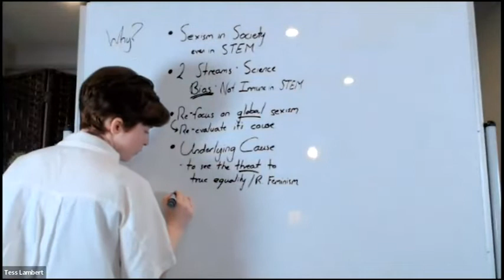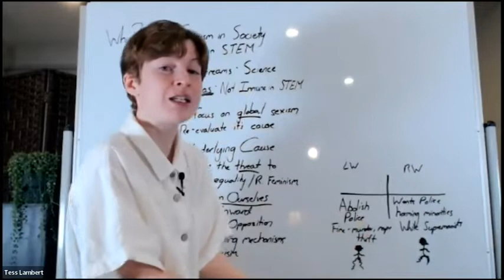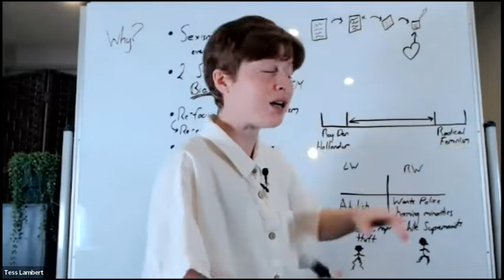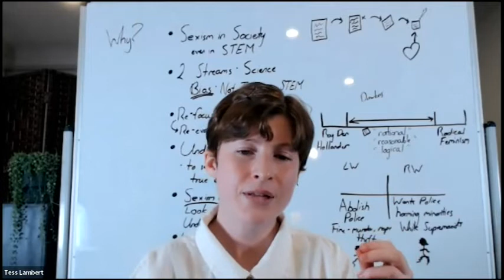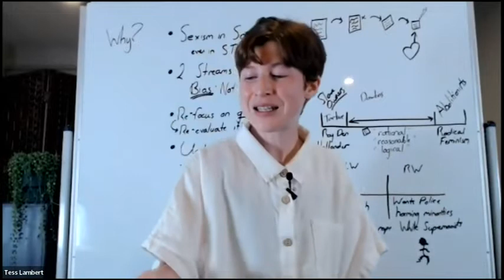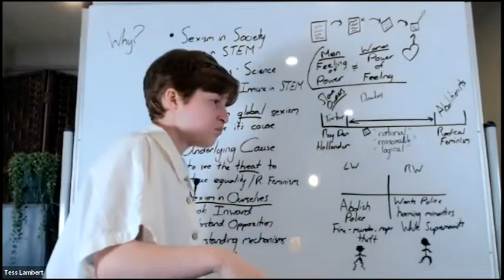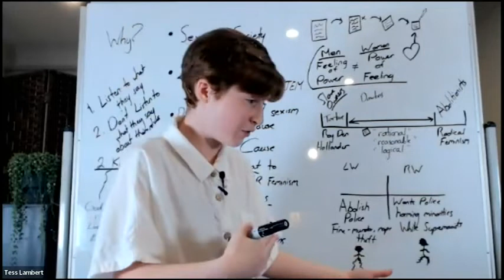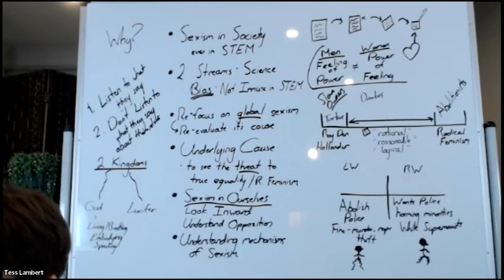13B. Motivul fundamental pentru care studiem trinitatea - Tess Lambert 20-05-2022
video original Tess Lambert - The Fundamental Reason We Are Studying the Trinity - Part 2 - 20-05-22